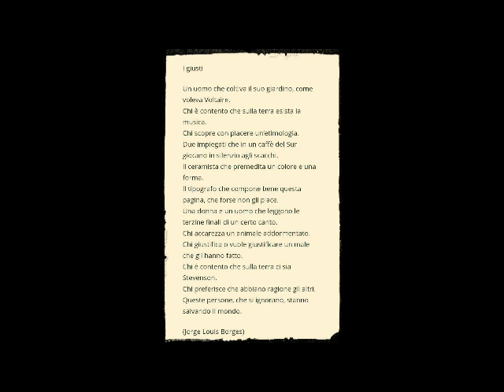LA GALLERIA DEI GUSTI DELLA 3D, p.3- Stanislav Petrov e Padre Pio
Terza puntata del podcast che i ragazzi e ragazze della 3D della Scuola Media "L.Signorelli" di Orvieto (Istituto Comprensivo Orvieto-Baschi) hanno voluto dedicare ad alcune figure esemplari, scegliendole in particolar modo tra quelle meno conosciute, ma ugualmente importanti, capaci ancora oggi di illuminare i nostri passi, di prenderci per mano e guidarci nel nostro cammino.

Questa serie, "La Galleria dei Giusti", è il compito di realtà scaturito nell'ambito di una Unità di Apprendimento concordata nel Dipartimento Orizzontale tra colleghi di Lettere e nasce dalla considerazione che spesso la Storia ricorda grandi figure, spesso caratterizzate da sete di potere, odio, scandali, iniziative di guerre ed altre cose poco commendevoli, e poco si sofferma a ricordare quelle figure che hanno agito bene, seguendo la propria coscienza e la propria morale, spesso con grandi sacrifici e rischi personali. In 3D, nello specifico, siamo partiti da una poesia di J.L.Borges intitolata "I Giusti" (che a sua volta prende spunto da una credenza ebraica).

In questa terza puntata MARCO RICCIUTI ci racconta di come il russo Stanislav Petrov ha salvato il mondo. NICCOLO' ROSCIARELLI parla invece di Padre Pio e dell'ospedale da lui fondato.

La sigla di questa serie è "L'eredità dei Giusti" di Stefano Fresh (2020), le musiche che accompagnano il podcast sono "Gnomus" di Modest Mussorgsky e "Fratres" di Arvo Part.

Il podcast è a cura del prof. Andrea Caponeri.

Buon ascolto!